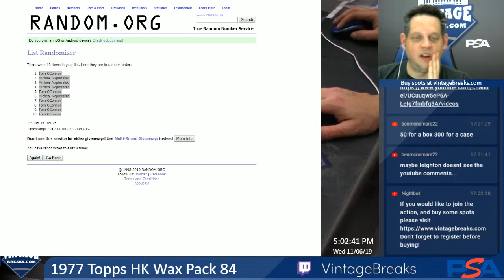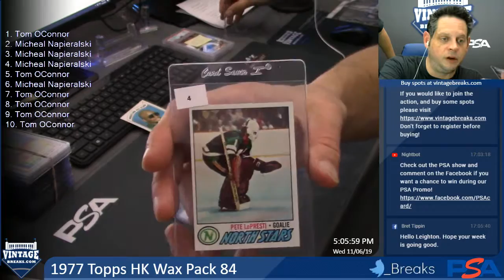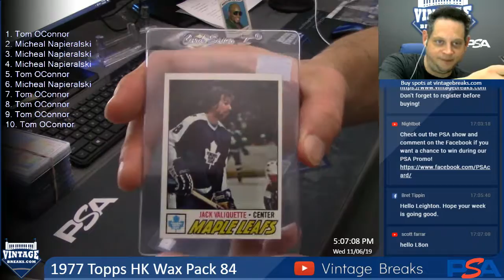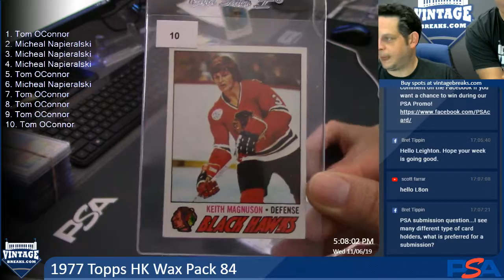11-06-19 1979 Topps Football Wax Pack 176 Break Opening Video